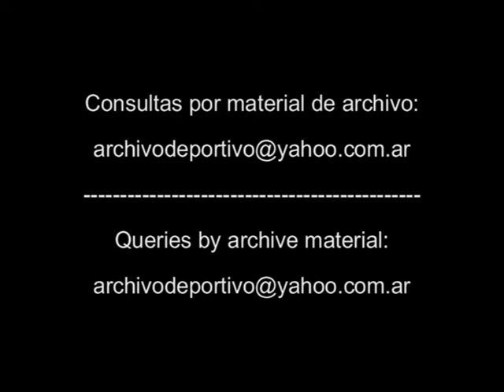Rodada Turf - DiFilm 1994